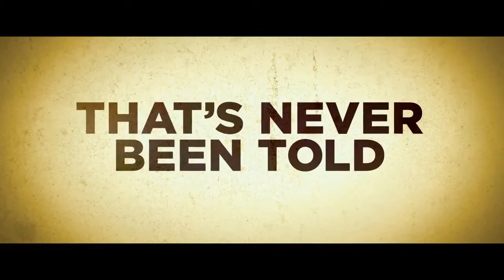The 33 | Official Trailer HD | Cote de Pablo | Antonio Banderas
For More:
Add us to your circles on Google+:
And

Based on true events, when a mine in Chile collapses it traps 33 men underground for a total of 69 days and the fight to stay alive and get them out begins.

Cast: Cote de Pablo, Antonio Banderas, Rodrigo Santoro, James Brolin, Juliette Binoche

Release:
UK: #
US

Trailer Courtesy Of Warner Bros.